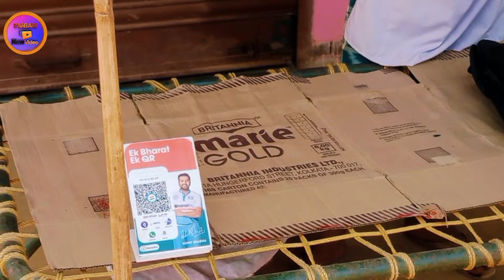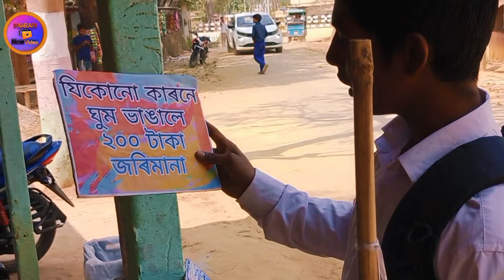2050 সালেৰ Dangerous ভিকাৰী New Comedy 2022 Presented by Panbari New Video panbari.Asadul. Vhairal.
HOW TO WATCHING MY VIDEO
2050 সালেৰ Dangerous ভিকাৰী                           নতুন নাটোক ২০২২
2050 Saler Dangerous Vikari New Comedy
New New Fanny Video 2022

2050 সালেৰ Dangerous ভিকাৰী New Comedy 2022 Presented by Panbari New Video panbari Vary Fanny2022

VIDEO ADTIOR NAME..
Arfan Ali

Dreackter Name. #
Arfan Ali@Azidur Rahman

Camera.Mane.Name..
Arfan Ali panbari

Actors. Name s..#
1/Insaf Ali  Mollah#panbari
2/Hanif Ali Mollah#panbari
3/Hamidul Ali Mollah#panbari
4/Arfan Ali

arfanali46280.Officel

Locatey.Dhubri.(Assam).